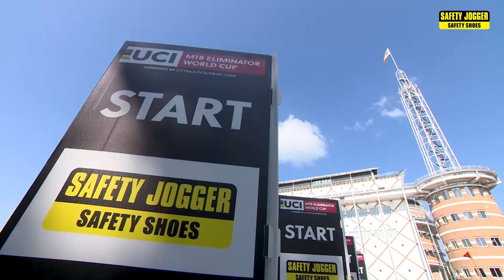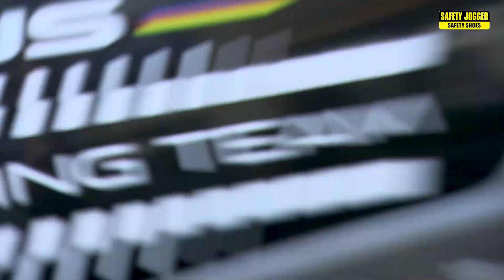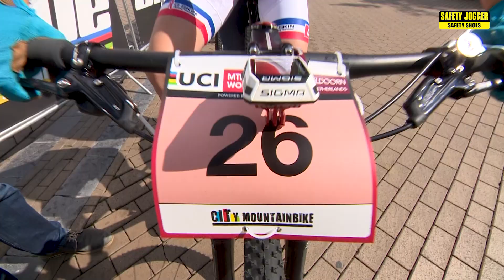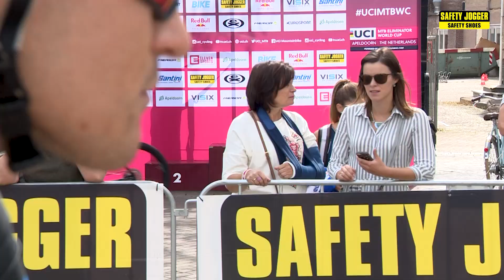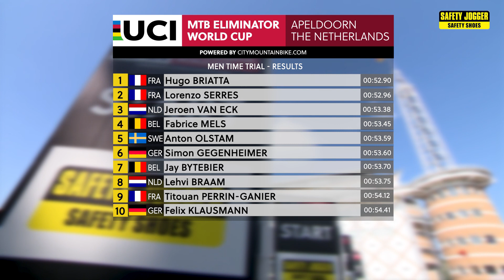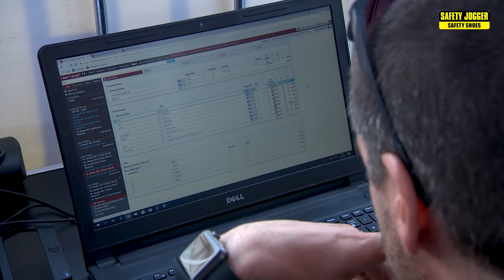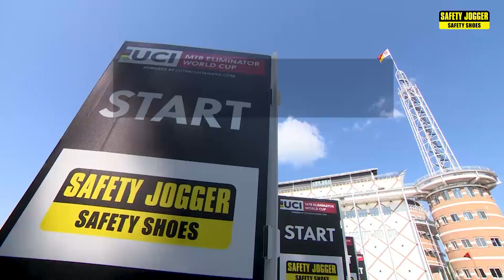2018 UCI Mountain bike Eliminator World Cup - Apeldoorn (NED) full report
Watch the full report from the 4th round of the 2018 UCI Mountain Bike Eliminator World Cup powered by City Mountainbike in Apeldoorn (NED).